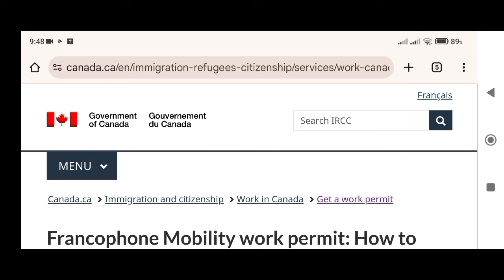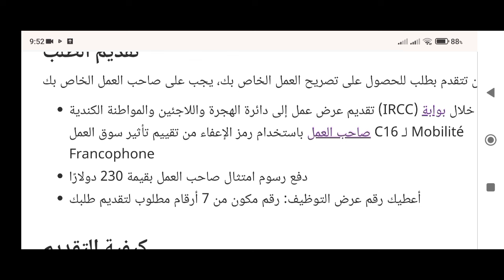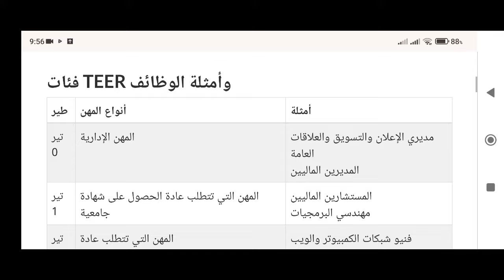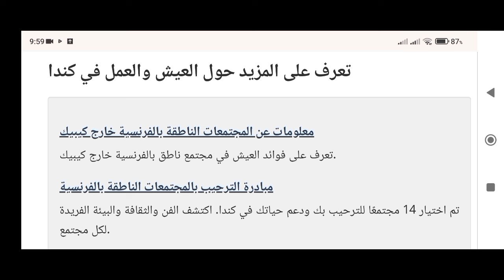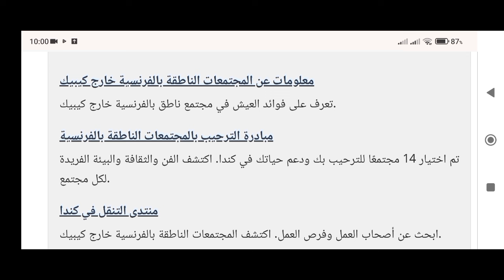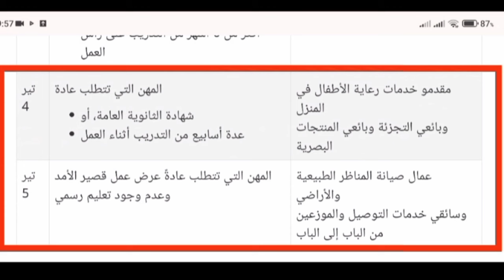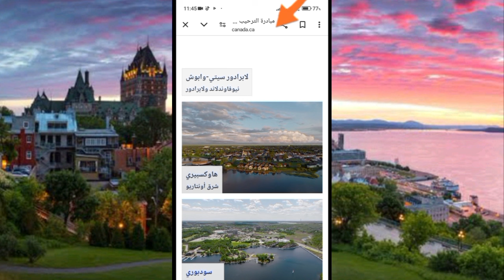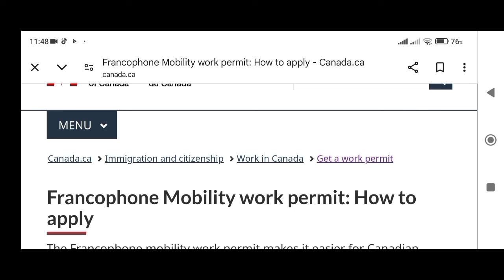عاجل حكومة كندا 🇨🇦 تعيد فتح أسهل برنامج للهجرة أنت و عائلتك و الأطفال إلى كندا التقديم مجانا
عاجل حكومة 🇨🇦 تعيد فتح أسهل برنامج للهجرة أنت و عائلتك و الأطفال إلى كندا التقديم مجانا

فيديو شرحت فيه أسهل برنامج للهجرة أنت و عائلتك و الأطفال تعيد فتحه حكومة كندا التسجيل بدون شرط إختبار اللغة الفرنسية أو الإنجليزية و التقديم مجانا لجميع الدول العربية و كل الجنسيات الاخرى من خارج كندا

رابط الموقع الرسمي 14 مجتمع التابعة للبرنامج للتقديم للحصول على عقد عمل في كندا 👇

أسهل_برنامج#
هاجر_الى_كندا_ب_35_نقطة#
كندا_2024#
مقاطعة_كيبيك_الكندية#
الهجرة_إلى_مقاطعة_كيبيك_الكندية#
مقاطعة_يوكون_الكندية#
الهجرة_الى_مقاطعة_كيبيك_الكندية#
مقاطعة_مانيتوبا_الكندية#
تطلق_برنامج_جديد_بدون_عقد_عمل_2023#
مقاطعة_مانيتوبا_الكندية#
عاجل_برنامج_جديد_للهجرة_لمقاطعة_كيبك#
بدون_لغة_2022_2023#
كيبيك#
مقاطعة_كيبيك#
مقاطعة_نيوبرونزويك_الكندية#
مقاطعة#
جديد_الهجرة_الى_مقاطعة_كبيك#
الهجرة_الى_كندا_مقاطعة_كيبيك#
مقاطعة_كبيك#
الهجرة_الى_مقاطعة_كبيك#
جديد_الهجرة_إلى_كيبيك#
الهجرة_الى_كيبيك#
 الهجرة_إلى_كندا_بدون_عقد_عمل#
الهجرة _الى_كندا_2020
الزواج-في-كندا
التدريب _المهني_في_كندا
# وكالة_كندية_ستساعدك_للحصول_على عقد_عمل_للهجرة_إلى_كندا 2023 العمل_في_كندا قدم_إلى_هذه_المؤسسة_و_ستساعدك_للهجرة_إلى_كندا_مجانا_ كندا
مجانية
مقاطعة-نيوبرنزويك
الهجرة_الى_مقاطعة_ساسكاتشوان-كندا
informations_wes_arrima_entre _express_#short
_2022
_2021
arrima_quebec vs_entrée_express
أريما_انتري إكسبرس#
Agence_Recrutement-international_Caanada
وكالة_كندية_للتوظيف_الدولي#
كيببيك#
ARRIMA#
Canada#
Farinas_vlogs#